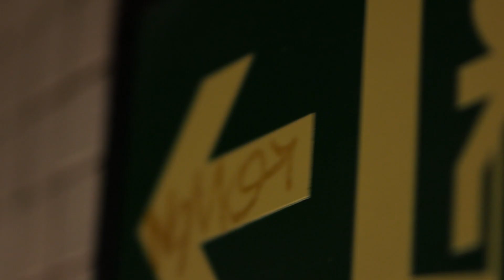Art Nomad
Song: “Nomad” by Hamish Hawk & The New Outfit.
Hamish Hawk appears courtesy of Epifo Music.

Art & Video by Sam Hamper
Travel sketchbook story.